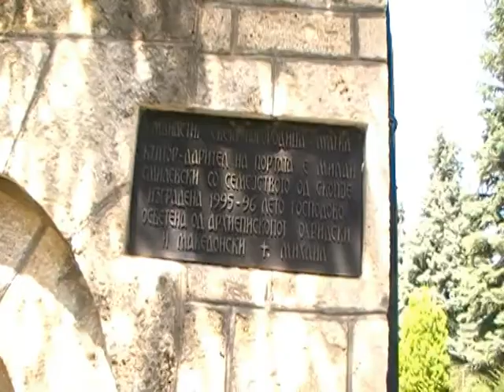МАНАСТИР ПРЕСВЕТА БОГОРОДИЦА МАТКА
„Успение на Пресвета Богородица“ или „Света Богородица“ е православен средновековен манастир край скопското село Долна Матка. Манастирът е разположен на 17 km от Скопие и на 400 m от езерото Матка, на левия бряг на реката Треска.
Манастирът е построен около 1370 година.